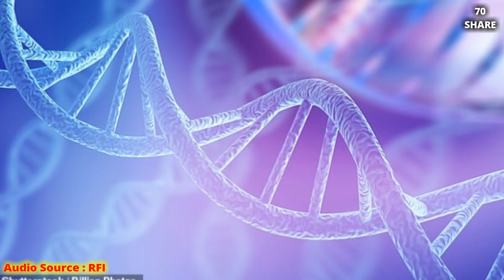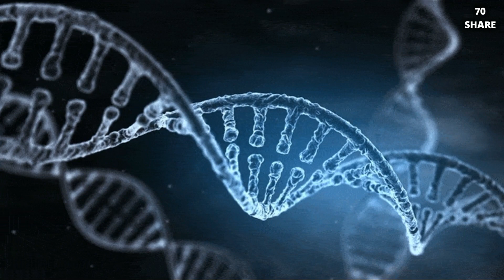ការបំផ្លែងខ្លួនថ្មីរបស់វីរុសកូវីដ១៩ បានធ្វើឲ្យគេបារម្ភអំពី ប្រសិទ្ធភាពនៃវ៉ាក់សាំងកូវីដ១៩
នៅ​ក្នុង​ប្រទេស​អង់គ្លេស នាយករដ្ឋមន្រ្តី​លោក​បូរីស ចនសុន​បាន​ប្រកាស​នា​យប់​​ថ្ងៃ​សៅរ៍ ទី១៩ ធ្នូ​ពី​ការ​បិទខ្ទប់​ទីក្រុង​ឡុងដ៍ និង​តំបន់​ប៉ែកអាគ្នេយ៍​ប្រទេស​ចាប់​ពី​ថ្ងៃ​អាទិត្យ ទី២០ ធ្នូ​រហូត​ដល់​ដំណាច់ឆ្នាំ ២០២០។ គោលដៅ គឺ​ដើម្បី​ទប់ស្កាត់​នឹង​វត្តមាន​កោសិកា​ថ្មី​ដែល​កើត​ចេញ​ពី​ការ​បំផ្លែងខ្លួន​របស់​កូវីដ១៩ ដែល​លោក​ចនសុន​អះអាង​ថា មាន​លក្ខណៈ​ឆ្លង​ខ្លាំង ឆ្លងរាតត្បាត​លឿន និង​អាច​បង្ក​ឲ្យ​មាន​អត្រា​មរណៈ​ខ្ពស់។ ការ​ប្រកាស​របស់​ចនសុន​បាន​ធ្វើ​ឲ្យ​ពលរដ្ឋ​អង់គ្លេស​មាន​ការ​ភ្ញាក់ផ្អើល​ខ្លាំង ព្រោះ​បាន​ធ្វើ​ឡើង​នៅ​មុន​ថ្ងៃ​បុណ្យ​ណូអែល​តែ ៤ថ្ងៃ​ប៉ុណ្ណោះ។ ក្រៅ​ពី​អង់គ្លេស ប្រទេស​ហូឡង់​ក៏​បាន​រក​ឃើញ​ករណី​ឆ្លង​ពី​កោសិកា​ថ្មី​របស់​កូវីដ១៩ មួយ​ករណី និង​បាន​ប្រកាស​ព្យួរ​ជើងហោះហើរ​ដឹកអ្នកដំណើរ​ពី​ប្រទេស​អង់គ្លេស។